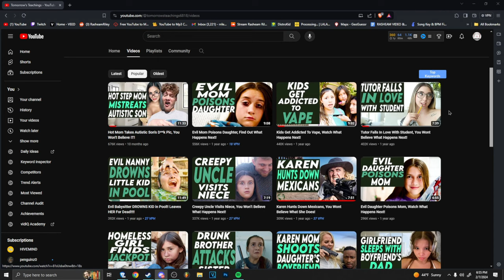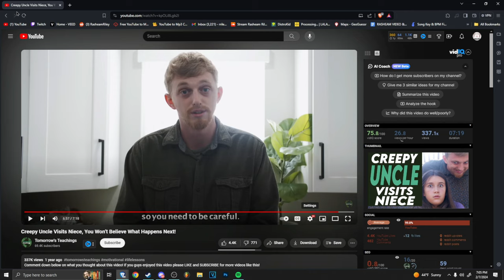Creepy Uncle Visits His Niece, And Does This 🤮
Get ready to laugh! In this video, I'm sharing my reaction to the hilarious Tomorrows Teachings video where a creepy uncle visits his niece. You won't believe what happens next! Don't miss out on this funny reaction!
Tomorrows Teachings needs HELP.

0:00 Intro
0:06 Reaction
9:02 Ending